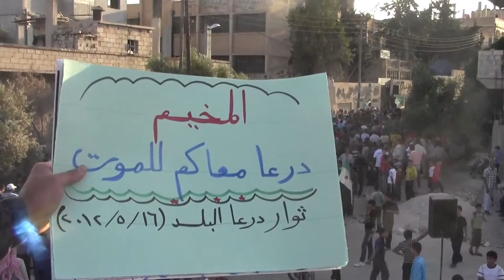شــام درعا البلد ؛؛انتفاضة الاحرار صلاة العصر في جماعة؛؛16 5 2012جـ2